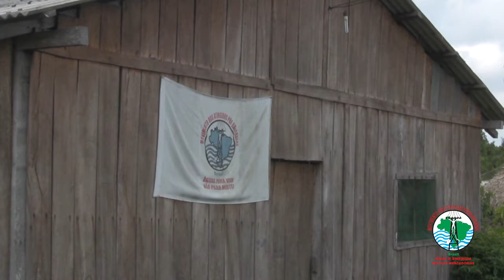O povo Munduruku denuncia a presença da Força Nacional no Tapajós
Liderança indígena do povo Munduruku relata a presença da Força Nacional no rio Tapajós (PA) pedindo o fim da Operação Tapajós.

Na última quinta-feira, 28 de março, em pleno feriado da Semana Santa, o destacamento deslocou-se para próximo do território indígena Munduruku, mais precisamente da aldeia Sawré Maybu, que poderá ser alagada caso a barragem seja construída. Os Mundurukus já anunciaram que são contra a construção das hidrelétricas, mas estão em processo de negociação com o Governo Federal sobre como será feita a consulta prévia prevista na Resolução 169 da Organização Internacional do Trabalho (OIT).